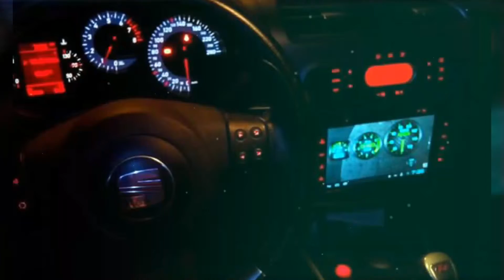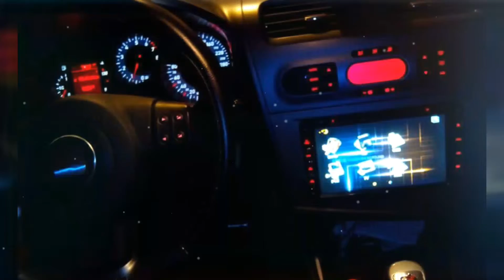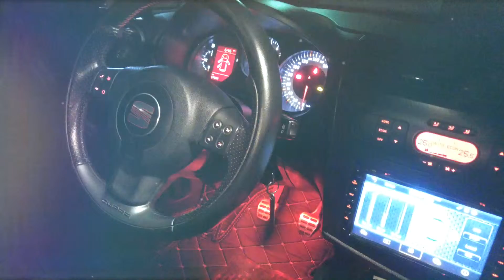Seat Leon Cupra (my video)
Story my leon cupra